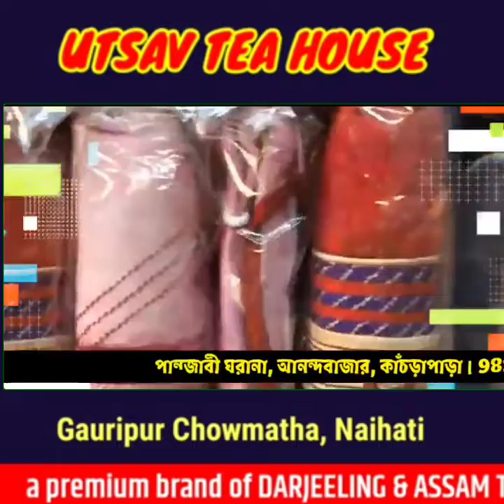গতকাল নৈহাটি অরবিন্দ রোডের একটি দোকানে পড়ে থাকা ট্রলিব্যাগ নিয়ে চাঞ্চল্য হয়। হাজির বোম স্কোয়াড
গতকাল নৈহাটি অরবিন্দ রোডের একটি দোকানে পড়ে থাকা এক ট্রলিব্যাগ নিয়ে চাঞ্চল্য ছড়ায়। হাজির হয় বোম স্কোয়াড টিম